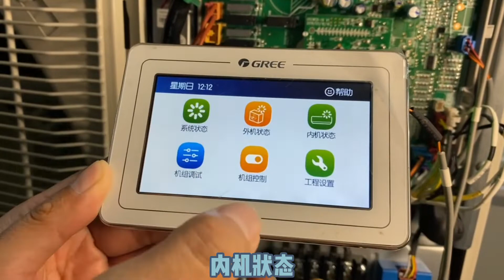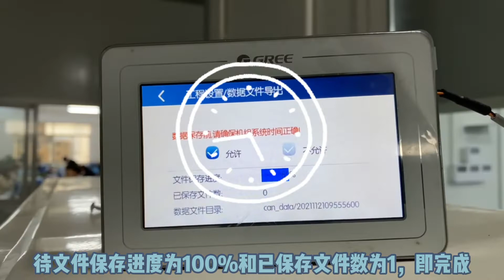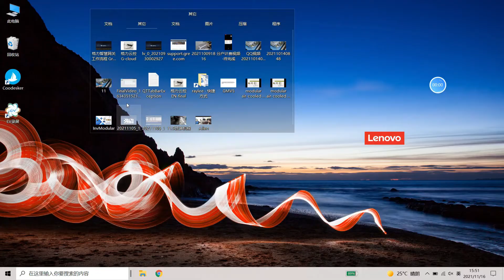GREE口袋精灵数据导出GMV多联机-中文